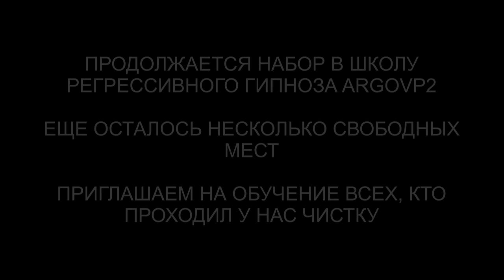Откат ведьме за черную магию | Демон 48 герц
✅ По вопросам сеансов - администратор Ольга Откат ведьме за черную магию | Демон 48 герц | @ARGOVP2
00:00 Приветствуем Ирину
00:32 В ногах чёрное кольцо
01:08 Ведьма и её защиты
02:31 Демон помогает ведьме
03:28 Деформированная Душа
04:17 Разговор с Демоном
05:44 Демон всё понял
07:14 Магический перстень
08:16 Возвращаем ведьму